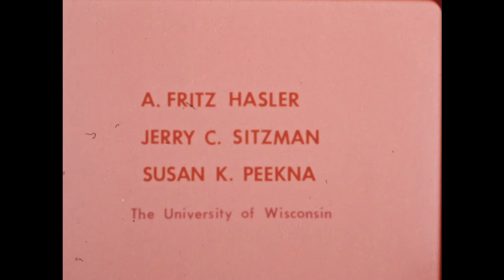The First Color Movie of the Planet Earth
Time-lapse footage of the Earth captured by the NASA ATS III satellite in 1968.  ATS III was an American geostationary weather and communication satellite that was operated by NASA from 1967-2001.